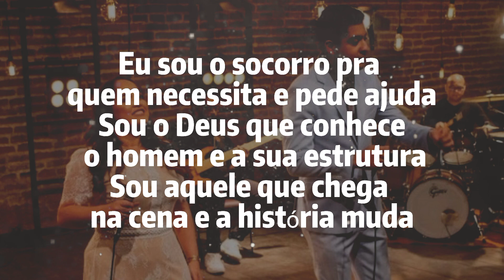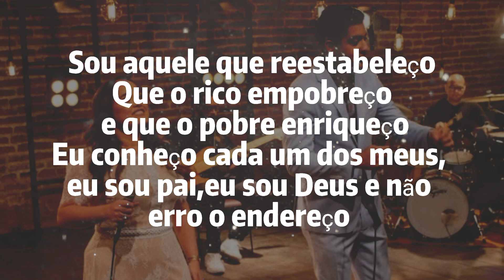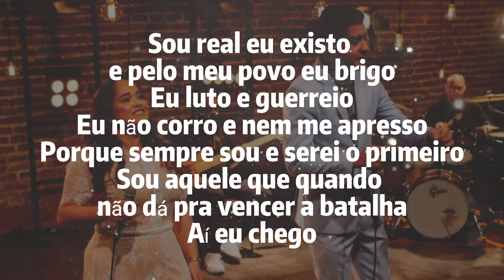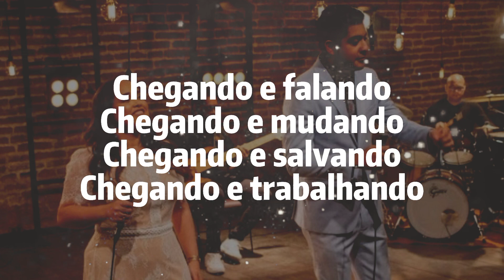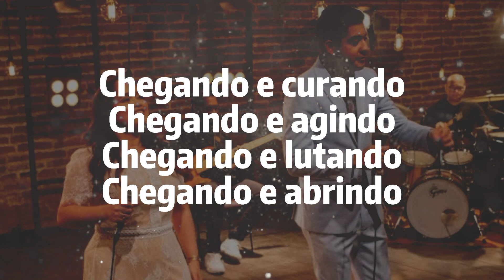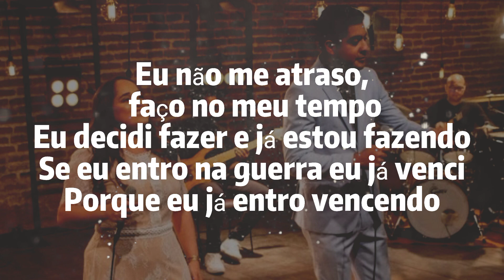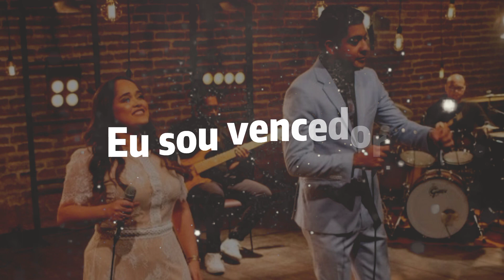Chegando e Vencendo _ Ruthe Dayanne feat. Cláudio Louvor [Áudio e Letra]